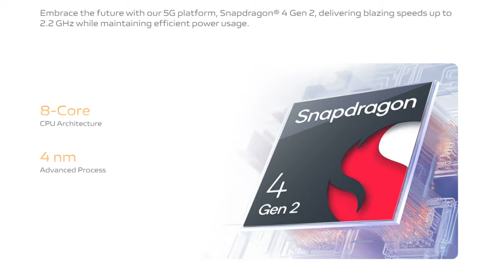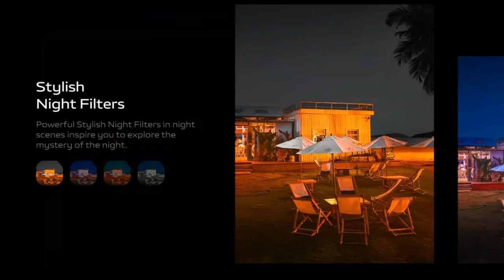VIVO Y200e 5G - என்ன Rating இந்த Phone-க்கு கிடைக்கும்! | Price, Specs and Full Details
Vivo launched vivo y200e 5G in India. The Price Specs and complete details mentioned in this video.